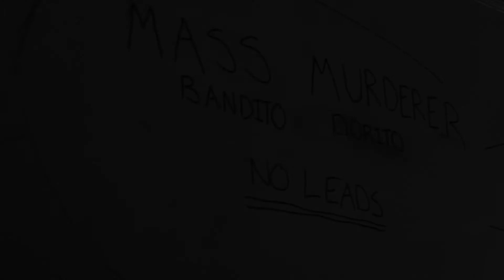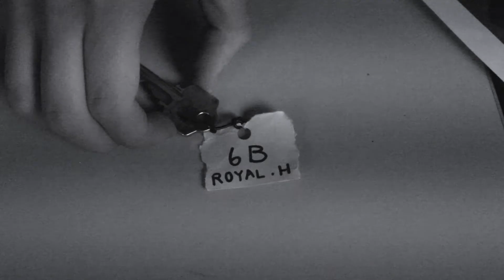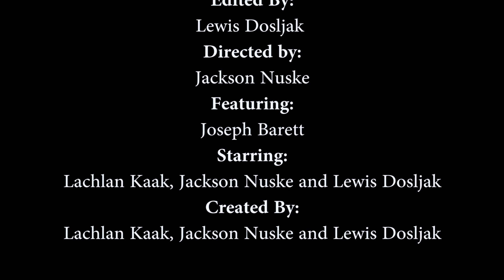Noir Film Lewis, Jackson, Lachlan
In 2016, my mates and I made a silent film for school